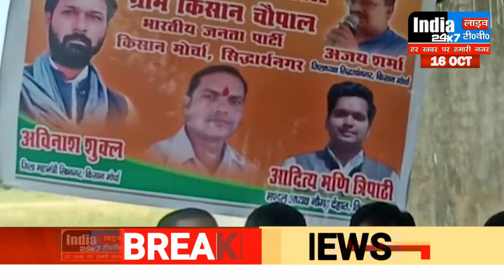सिद्धार्थनगर : किसान चौपाल लगाकर दी गई कृषि योजनाओं की जानकारी